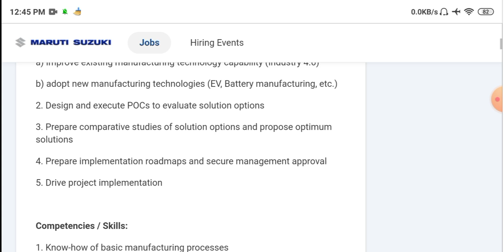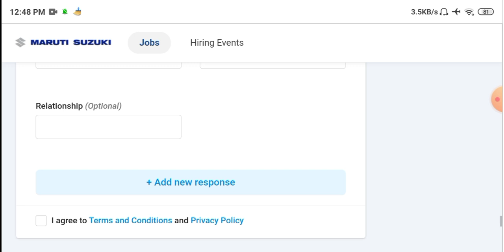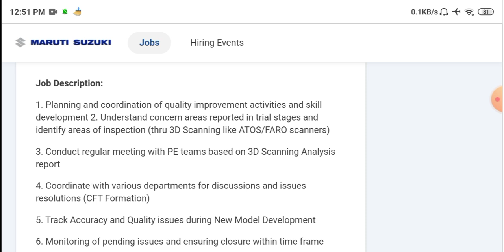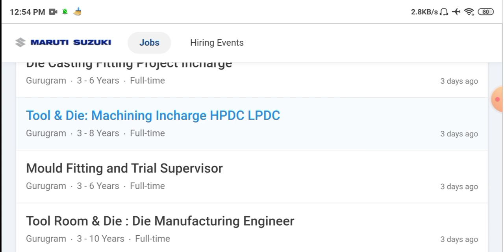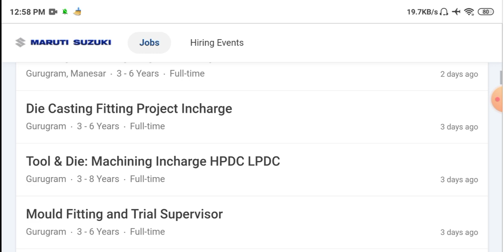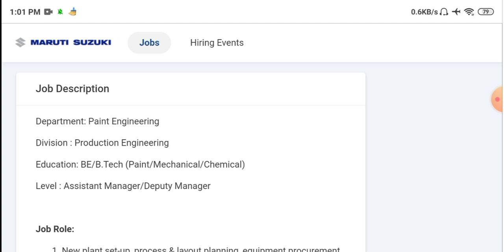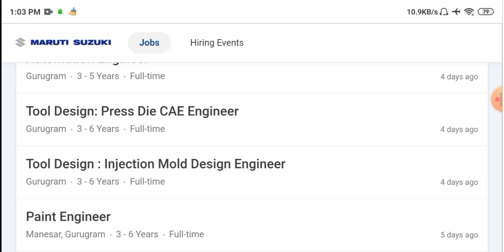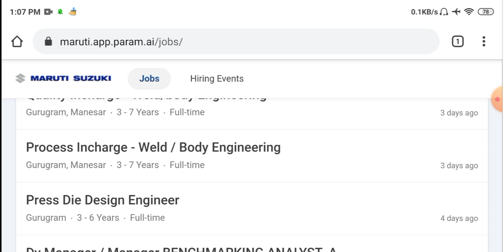Latest Maruti Suzuki Jobs I Mechanical / Electrical / Electronics Candidates can apply I Apply today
Title :-  Latest Maruti Suzuki Jobs I Mechanical / Electrical / Electronics Candidates can apply I Apply today

Check Here :-  Why do Most of the Mechanical Engineers do not get their job easily ?